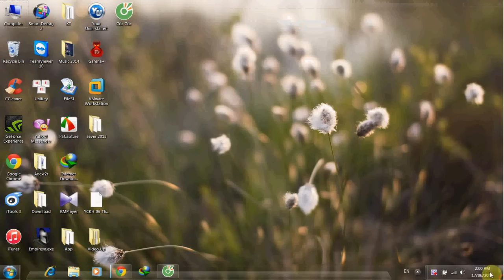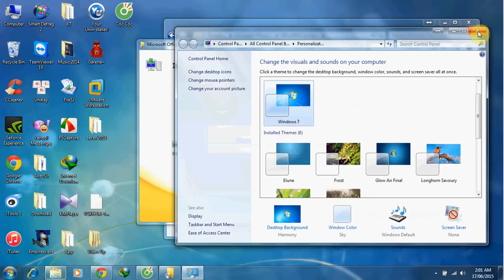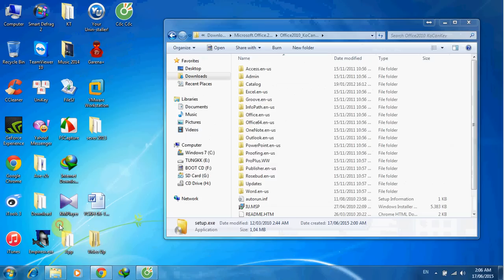설치하는 방법 Microsoft Office 2010 - No Key